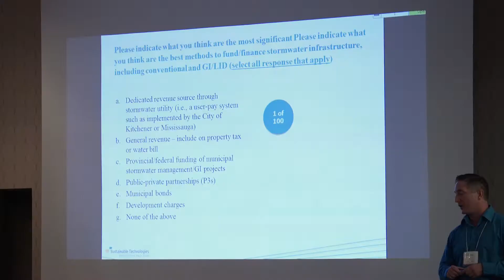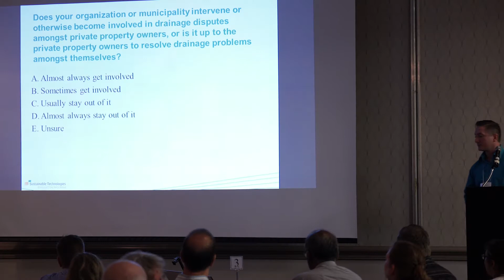STEP Water Urban Drainage Workshop